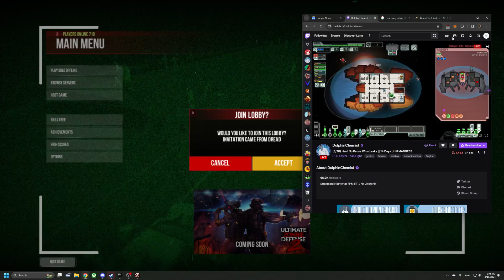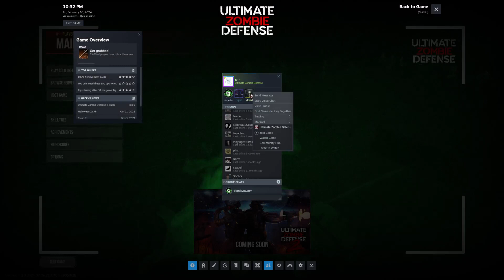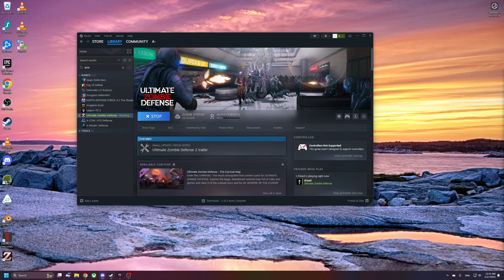Ultimate Zombie Defense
This was a free game on steam for a bit.

Only keeping one of this type of video listed at a time, you can find them all